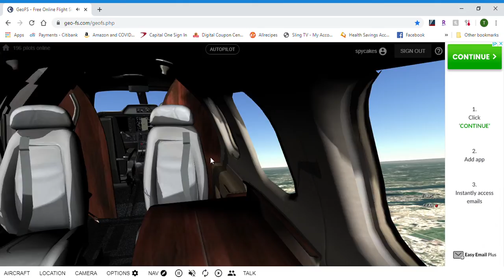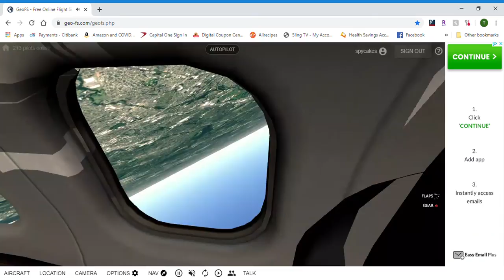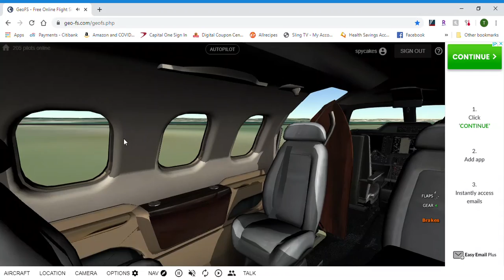flying from Jfk to Tetebro